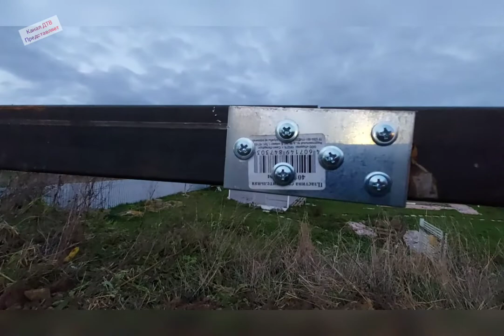ЗАБОР из металла без СВАРКИ / Как СДЕЛАТЬ? / НОВАЯ ТЕХНОЛОГИЯ / 2020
Делаем ЗАБОР по СУПЕР НЕДОРОГОЙ ТЕХНОЛОГИИ СВОИМИ РУКАМИ )))